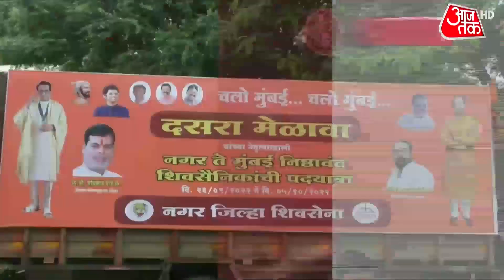Mumbai Metro: दशहरा रैली के लिए शिवसैनिकों की पदयात्रा | Shiv Sena | Uddhav Thackeray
शिवसेना प्रमुख (Shiv Sena Chief) उद्धव ठाकरे (Uddhav Thackeray) ने शिवसैनिकों (Shiv Sena Workers) से आह्वान किया है कि वे शिवाजी पार्क (Shivaji Park) में होने वाली दशहरा रैली (Dussehra Rally) में उत्साह के साथ मौजूदगी दर्ज कराएं.

Shiv Sena Chief Uddhav Thackeray has called upon Shiv Sainiks to register their presence with enthusiasm in the Dussehra rally to be held at Shivaji Park.